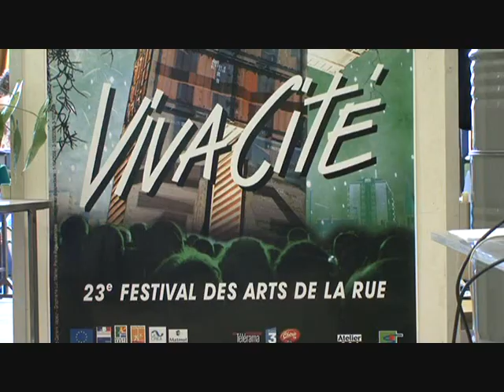tournée gonzo 2012 itv web de acid kostik à Viva cité 2012